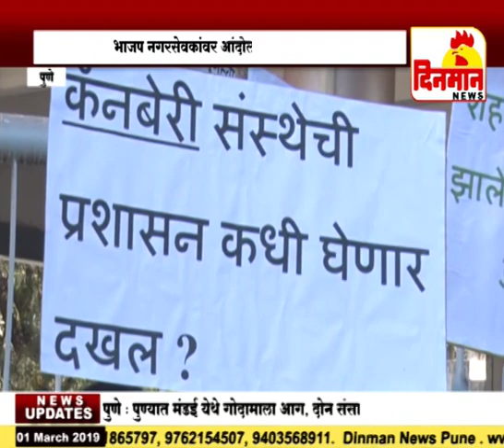भाजपची सत्ता असूनही भाजप नगरसेवकांवर आंदोलन करण्याची वेळ